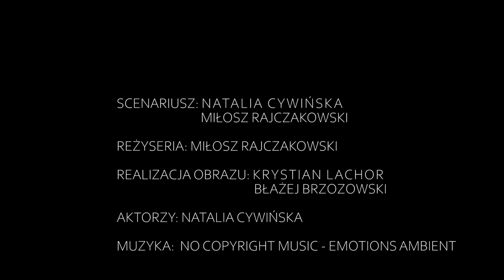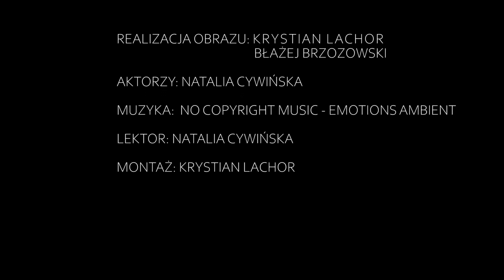TO SMUTEK CZY TO JUŻ DEPRESJA?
Dziś coraz więcej osób boryka się z problemami natury psychicznej. Niestety niewiele z nich ma odwagę o tym z kimś porozmawiać.

Chcemy zachęcić do większej otwartości w kwestiach zdrowia psychicznego, a także do korzystania z profesjonalnej pomocy psychologicznej.

Jeżeli spodobał ci się film został łapkę w górę, nic cię to nie kosztuje, a nas motywuje do tworzenia kolejnych produkcji! Dziękujemy! :)

Chciałbyś podzielić się filmem ze znajomymi? Udostępnij film! Z góry dziękujemy!

DZIĘKUJEMY CAŁEJ EKIPIE ZA WSPÓLNĄ REALIZACJĘ FILMOWĄ!